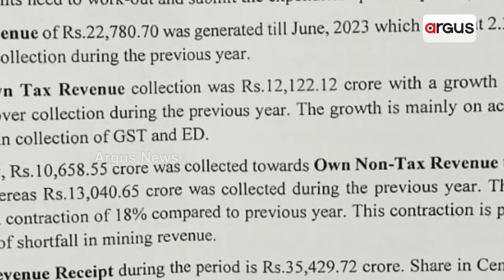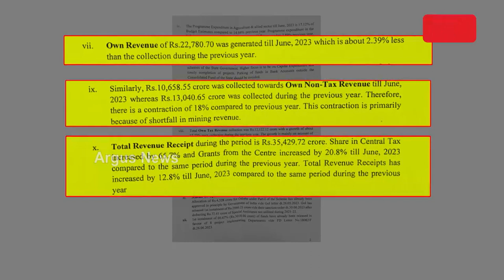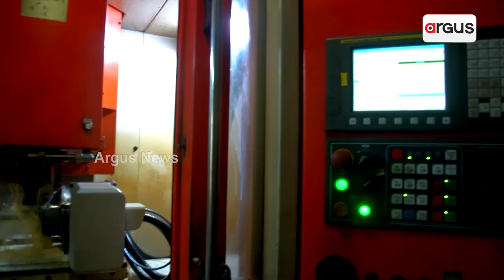Mining Revenue Reduces In Odisha; Tension Emerges For State Economy